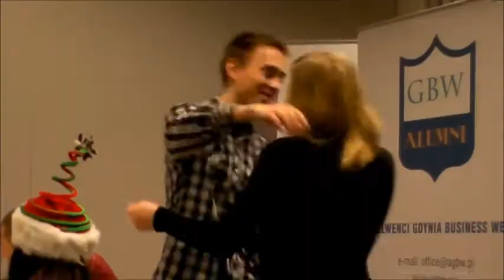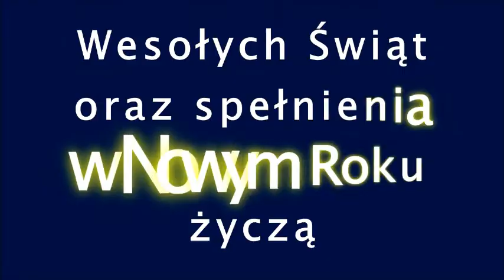Świąteczne życzenia od Stowarzyszenia AGBW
Zdjęcia i montaż: Julianna Bojko